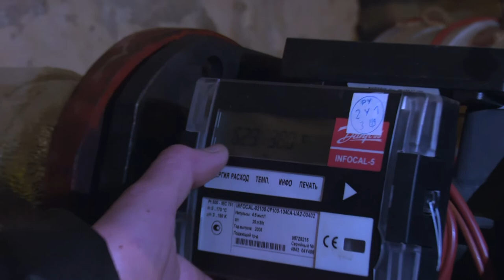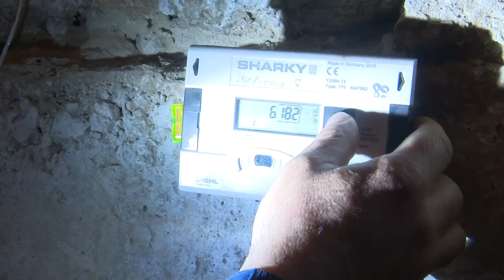Контроль за температурним режимом. 17.01.2022